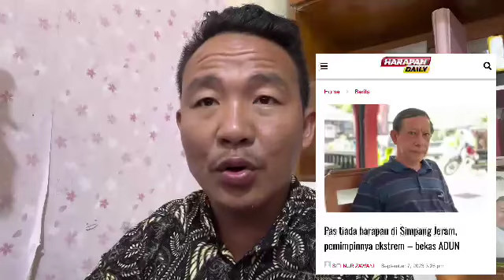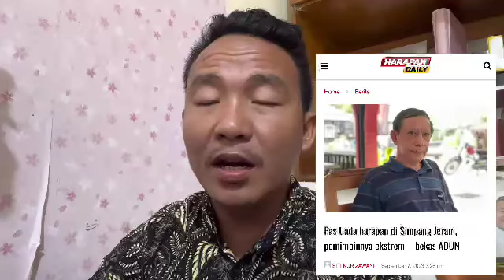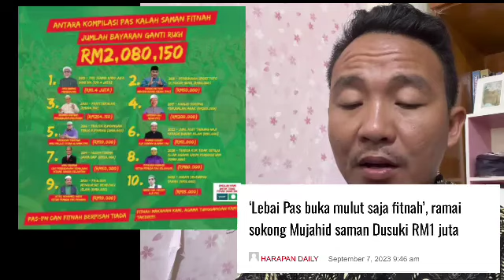Pendedahan maklumat ANWAR PALING MENGGEMBIRAKAN RAKYAT MALAYSIA!! Terima Kasih Anwar!!